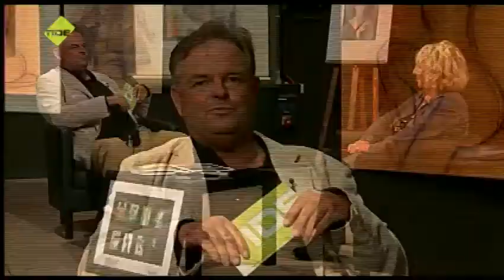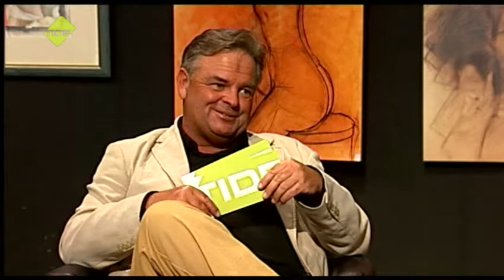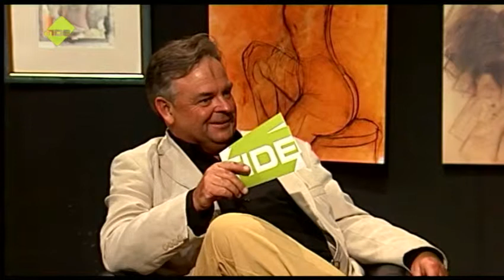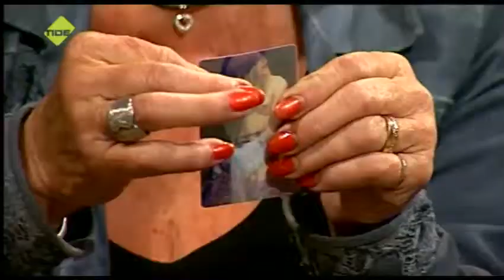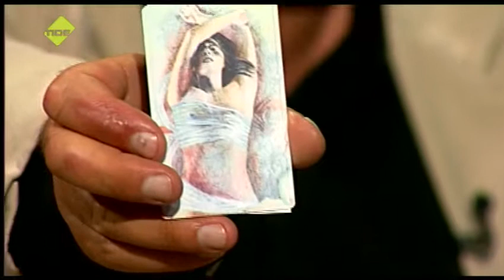Was Kunst Du? | Lilo Schmidt-Wiedenroth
Kunst kommt nicht unbedingt von können: Heute schon! Cosmo du Mont talkt mit der Künstlerin Lilo Schmidt-Wiedenroth, die Kunst von der Pike auf gelernt hat und seitdem Kunst nicht nur großARTig, sondern manchmal auch großformatig macht.  Die Botschaft: Die Kunst lebt, sie ist nicht tot. Im Studio: Lilo Schmidt-Wiedenroth!
Erstausstrahlung: 16. Dezember 2013